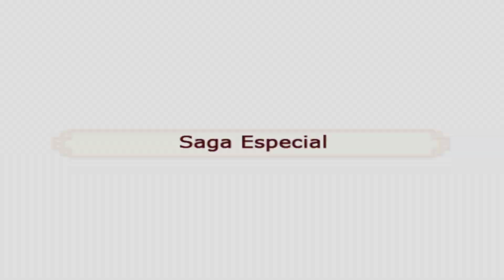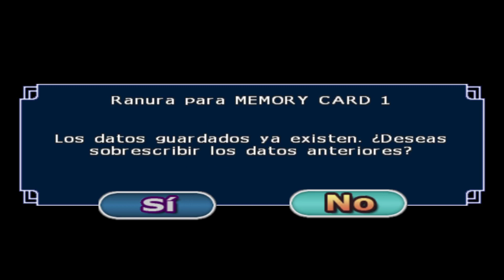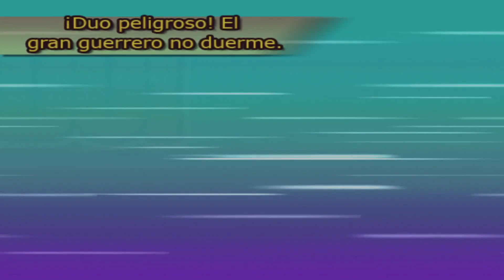BROLY ACEPTA YA TU DERROTA COMPAÑERO - dragon ball tenkaichi 3 - Capitulo 17